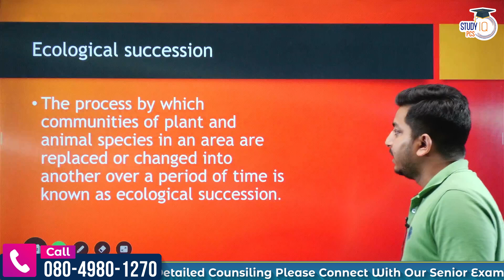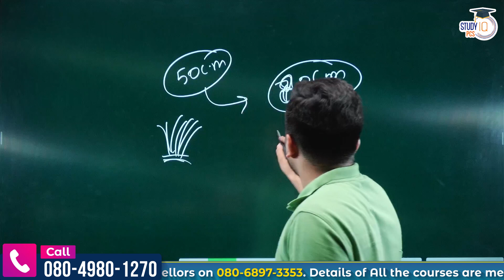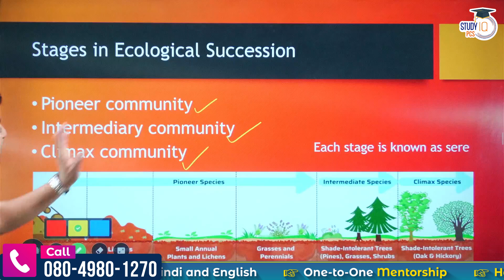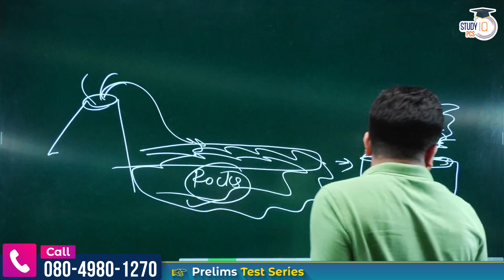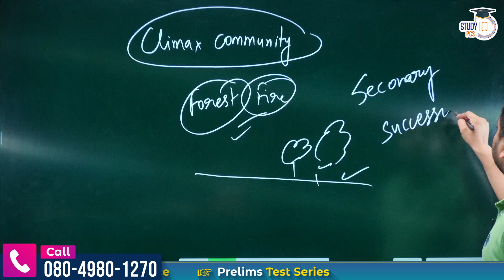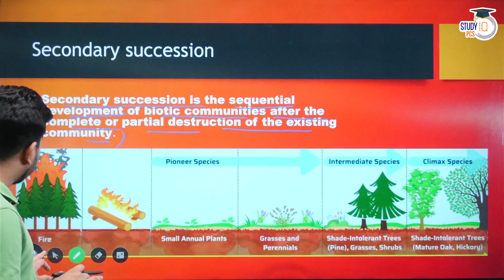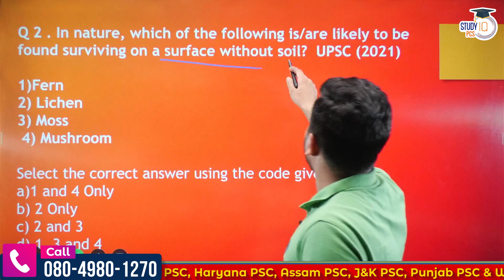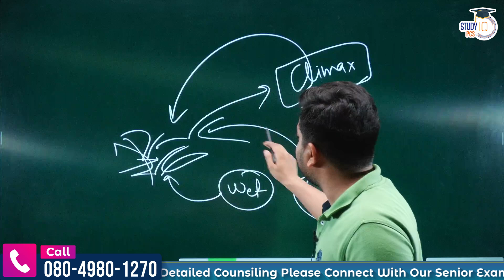Environment and Ecology | Ecological Succession | By Divyansh Shukla | StudyIQ PCS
📌PSC (Pre + Mains) Live Foundation Saksham Batches Starting on 26th July 2024 | 🛑 Daily Live Classes at 6 PM

📌Prelims Live Crash Course Lakshya Batch Closing on 31st July 2024 | 🛑 Daily Live Classes at 1 PM

In this video, join Divyansh Shukla as he delves into the concept of Ecological Succession. Discover how ecosystems evolve and change over time, from barren landscapes to thriving communities of plants and animals. Divyansh explains the stages of ecological succession, including primary and secondary succession, and explores real-world examples to illustrate these processes. Whether you're a student preparing for exams or simply interested in environmental science, this video will provide you with a comprehensive understanding of how natural systems develop and sustain themselves.